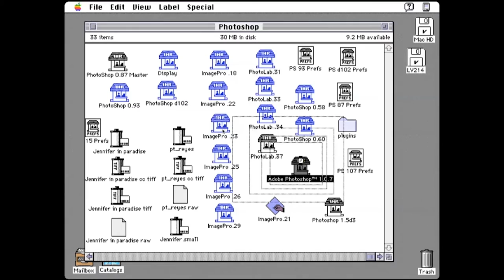Photoshop 1.0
A look back at where it all started.